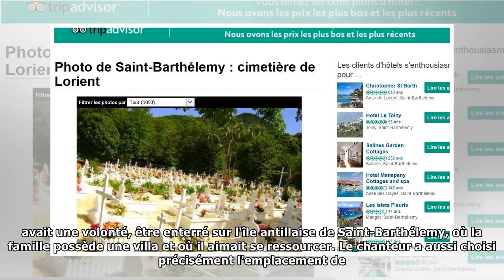Obsèques de johnny hallyday : les dernières volontés du chanteur | Vouvelles 24h